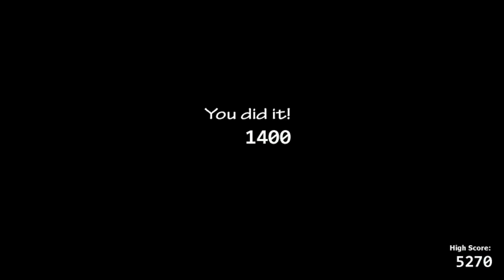ULTIMATE CUSTOM NIGHT BEARS ATTACK 3 TUTORIAL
This is a simple tutorial on how to complete Bears Attack 3.
If you need any help or are unsure about anything ill try my best to help!